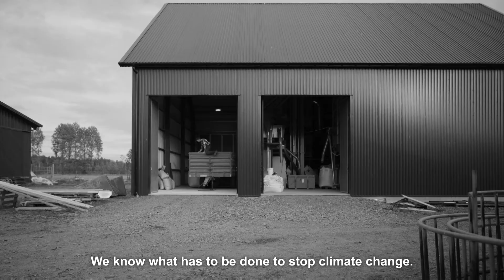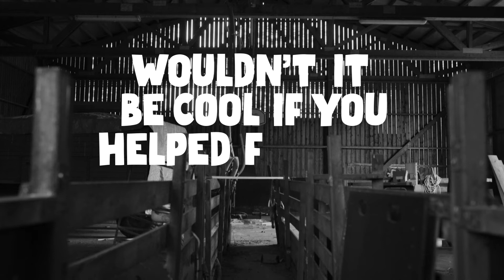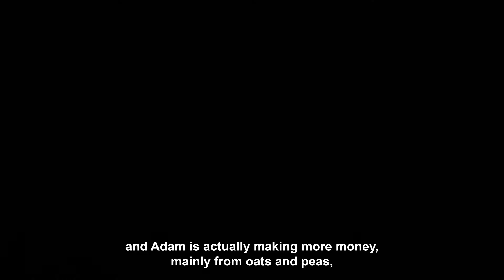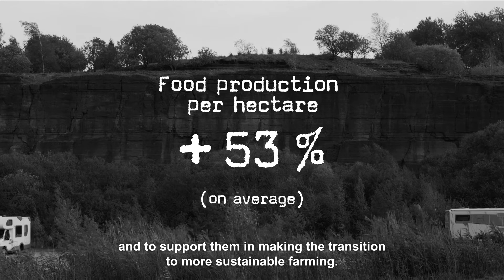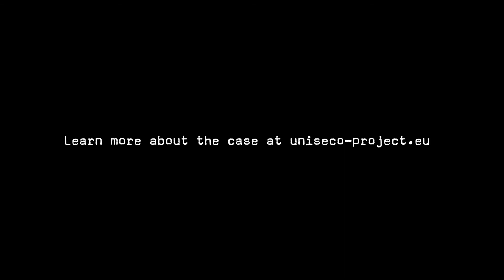From Feed To Food | Oatly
When making a documentary you should go all in, right? Black and white. Slow. Strange but visually cool camera angles. Touching piano music. A farmer talking about important things, like how to make farming both more sustainable and profitable, in a language that only a tiny part of the world’s population understands so you can use subtitles, since making people read during a movie lets them know they are learning. Nice touch. Yeah, our short documentary “From feed to food” definitely ends up with high scores on the test: ”How documentary is your documentary?” Although the end might contain a little too much success and hope for a documentary, but that’s just something you’ll have to live with.

Read more about the research done by UNISECO, a European research project